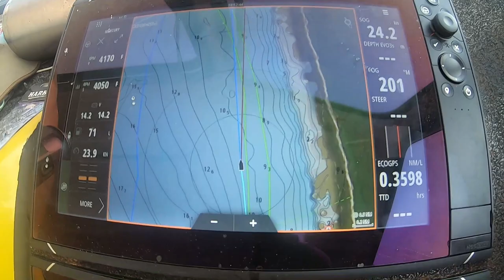EP 33 | REEF FISHING IN EXMOUTH (Rankin COD were ON)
In this episode we go reef fishing in Exmouth on a bottom bouncing session on the hunt for some quality eating species on this beautiful 7500 Cat (not 11m my mistake haha). I hook up with Exmouth local Brad and we head out on a mission to fight some good eating fish just of Murion Islands. We headed out at 12pm once the weather was going to play ball and try our luck on some nice reefy ground. Killer little sesh in one of the best parts of Western Australia.

Enjoy and we look forward to sharing the next session with you all.